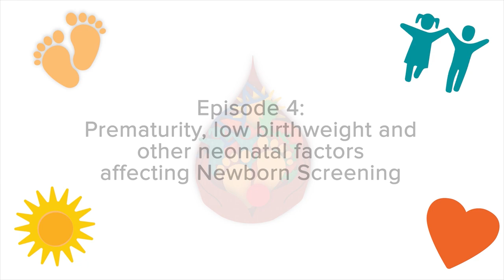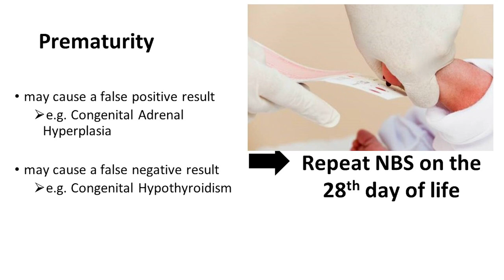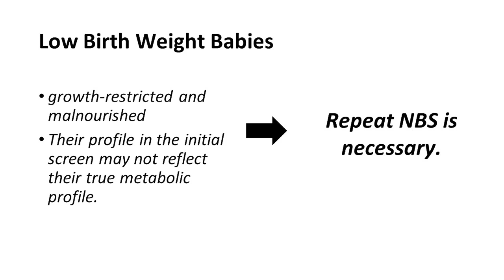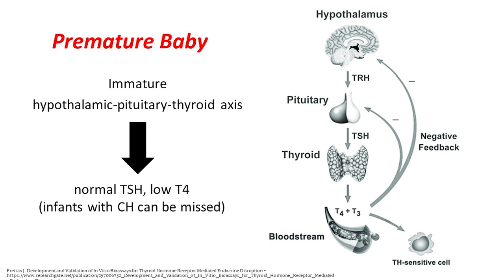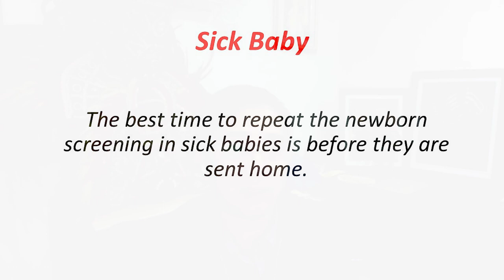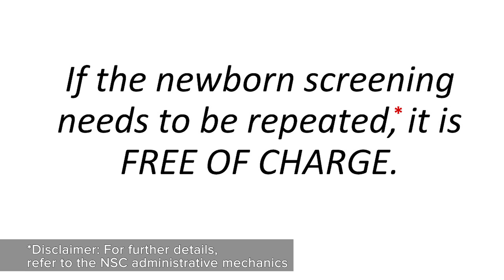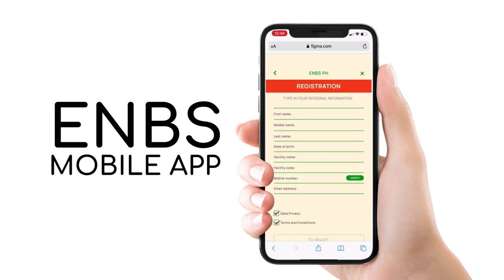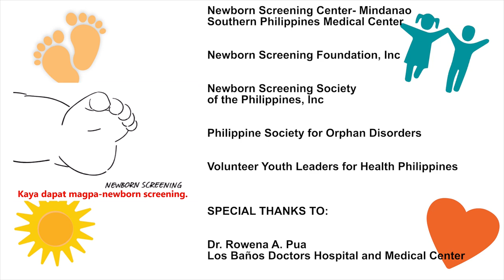Newborn Screening | Prematurity, low birthweight and other neonatal factors affecting NBS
UP Manila Presents:
"Prematurity, low birthweight & other neonatal factors affecting NBS"